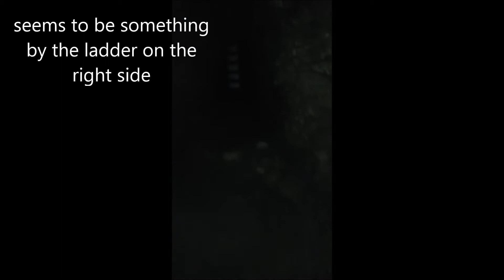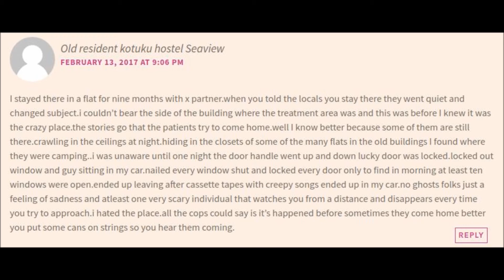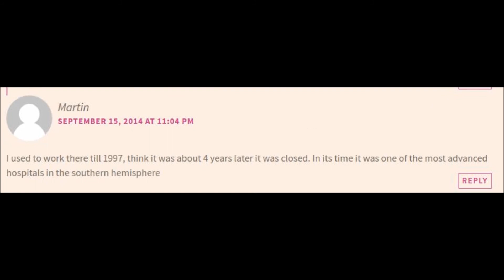creepiest experience ever {hidden place}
finding a hidden place that nobody has entered for years very haunted land.